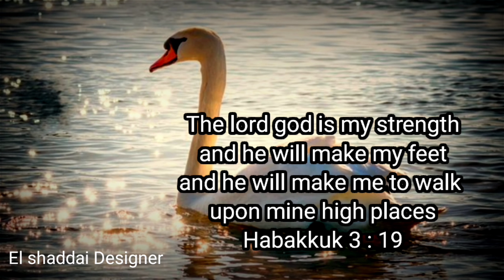Today living word September 07 2021